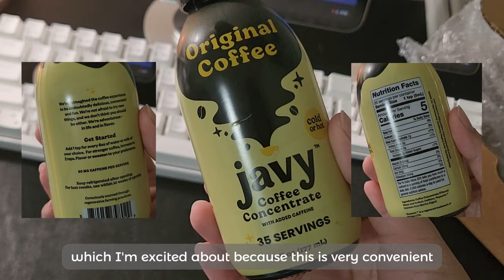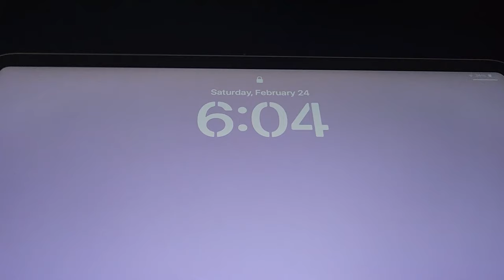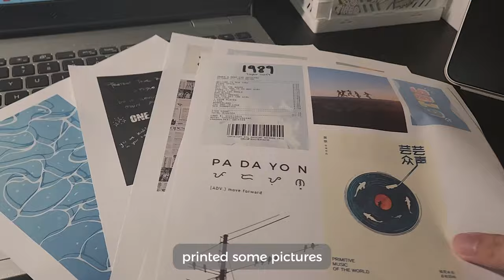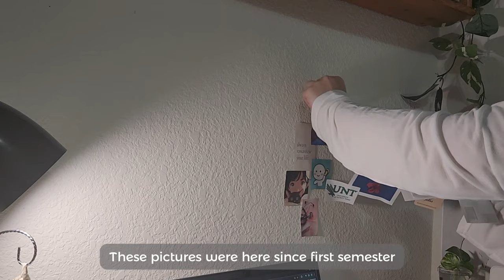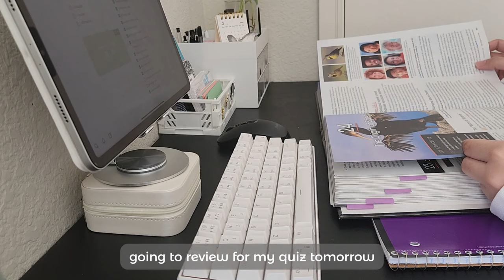weekend study vlog | writing notes, desk wall change, coffee ft. javy | shs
My week have been busy with quizzes and assignments, in this vlog I spend my weekend studying, watching, and changing my desk wall. Also, don't forget to check out JAVY ! @enjoyjavy

links for you (/ω＼*)
*magic mind*

about me o(⌒―⌒)o
name ~ hannah
age ~ 18 (2005)
ethnicity ~ filipino
living in ~ texas, usa
year ~ senior high school

others;
phone i use ~ samsung galaxy s22
apps i use ~ capcut, picsart